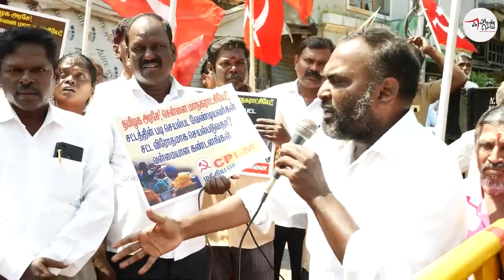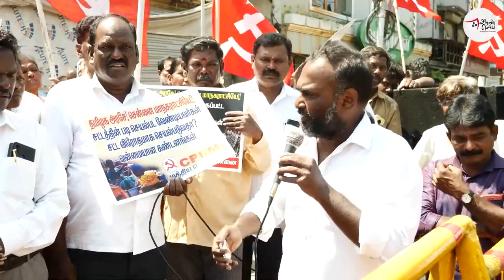அதானிய அரெஸ்ட் பண்ணு, ரோட்டுக்கடை வியாபாரிதான் கிடைச்சாரா?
அங்கீகரிக்கப்பட்ட தெருவோரக் கடைகளை எவ்வித முன்னறிவிப்புமின்றி சட்டவிரோதமாக உடைத்து வியாபார பொருட்களை நாசப்படுத்திய காவல் ஆய்வாளர் மாநகராட்சி உதவி ஆய்வாளர் ஆகியோர் மீது நடவடிக்கை எடுத்திட தமிழக அரசை வலியுறுத்தி நடைபெற்ற போராட்டத்தில் CPIM மத்திய மாவட்டச் செயலாளர் தோழர் ஜி.செல்வா உரை. chennaicorporation tnpolice cpimprotest மார்க்சிஸ்ட் கம்யூனிஸ்ட் கட்சியின் செய்திகளைப் பெற தொடருங்கள்...